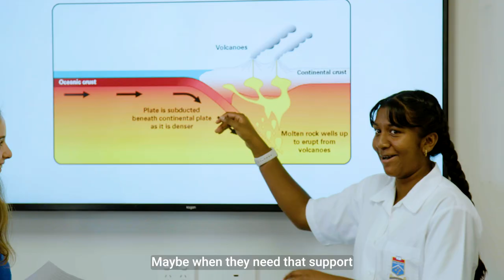Cheltenham Secondary College - Welcome